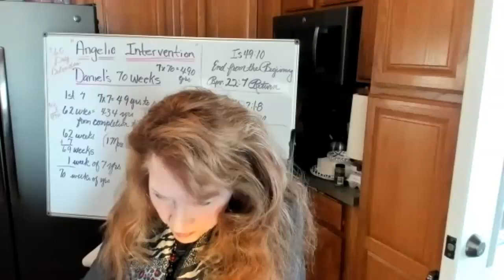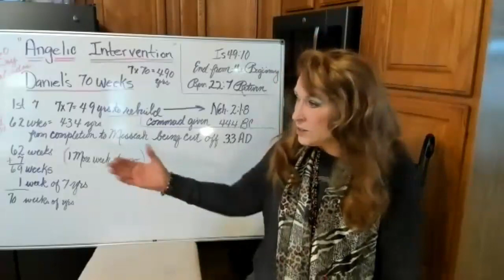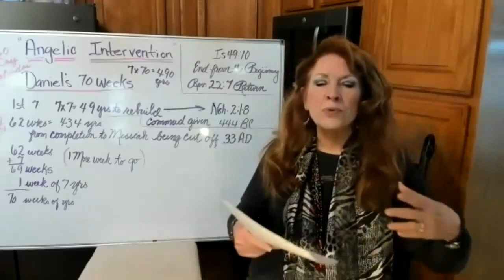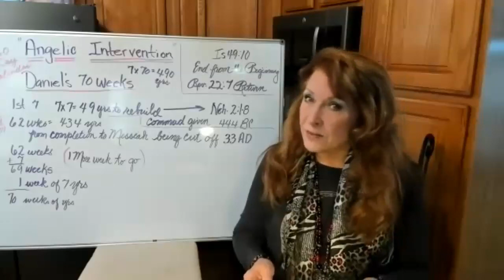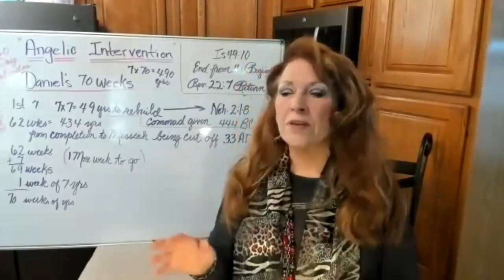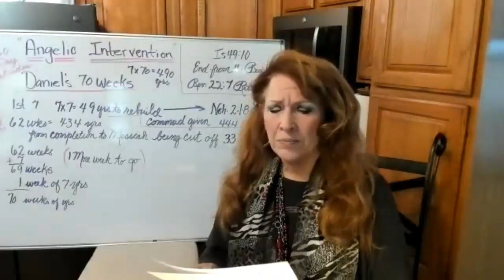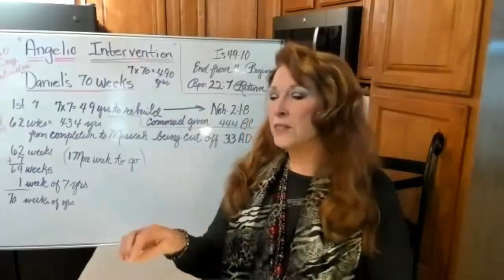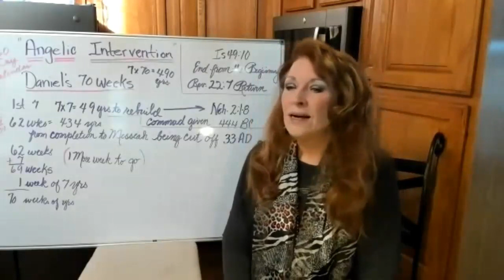Part 2- Angelic Assistance in Warfare/The Angels come in Response to YOUR WORDS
This is the second in the series "Angelic Assistance in Warfare." In the first teaching we embraced the kind of warfare done by Jacob when he wrestled with the Angel. This video covers Daniel and the kind of fervent prayer he did as he sought to know understanding of things to come.

We have been given weapons of warfare. They are powerful in the spirit realm. Often we do not understand how effective our prayer life is. We see with Daniel that his ability to press into the things of God, and determination to get an answer brought a response. When the angel appeared to Daniel, he said, "I have come because of your words"
Angels will come because of OUR WORDS! Words are weapons. Come and learn with us.